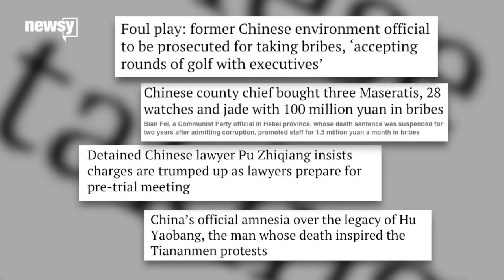Alibaba Pulls An Amazon - Newsy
In a move reminiscent of Amazon's acquisition of The Washington Post, e-commerce giant Alibaba is buying an English-language newspaper. But why?

Sources:
CNN